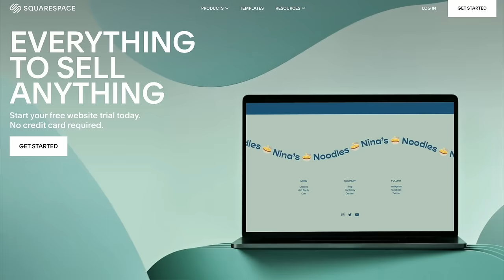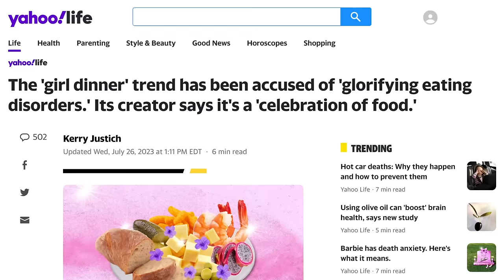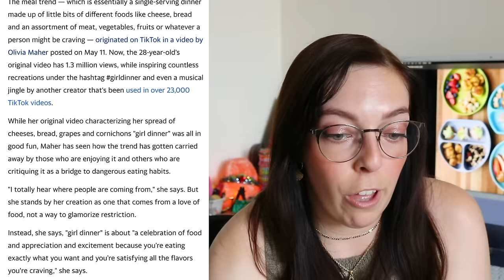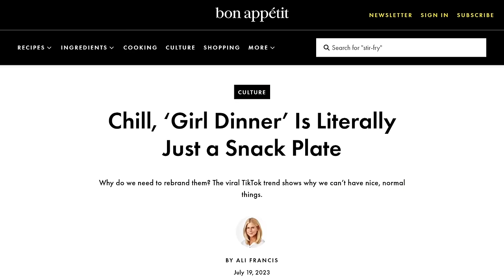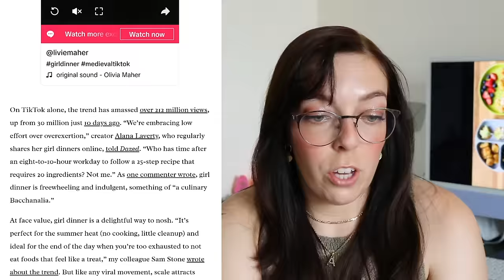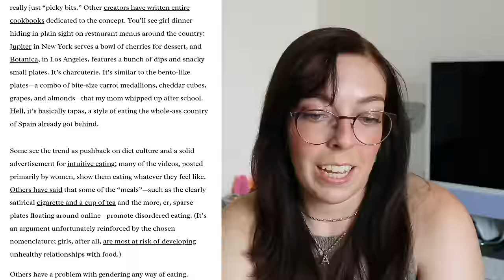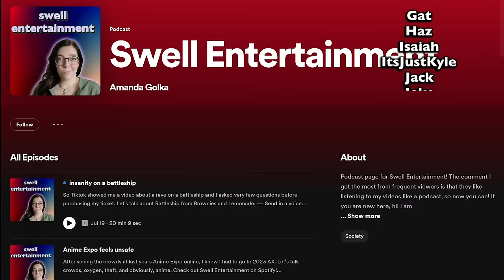we need to talk about girl dinner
The TikTok Girl Dinner trend has people sharing their own take on girl dinner from plates of charcuterie to whole cakes. Some think this is a way of trendifyifng disordered eating. Let's chat.

My links!